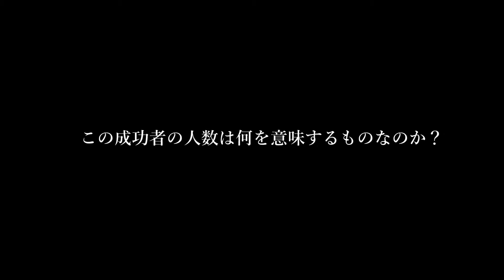【プロ直伝黄金？のカクテル】Klondike Cooler#クロンダイククーラー#一攫千金を目指して多くの人が飲んだカクテル＃cocktailinnovation＃60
今回紹介するカクテルは、クロンダイククーラーです。
ゴールドラッシュをご存じでしょうか、アメリカが有名ですが、それはカナダでも起こりました。動画内でも紹介していますが、多くの人が一攫千金を目指して金を掘りにいっため、クロンダイク川流域は都市ができ、金を掘って稼いだお金はその町で消費されたとのこと。
そうです、一番、お金を儲けた人は、金を掘った人ではなく、その人を相手に商売をした人だそうです。
とても、興味深い話でした。
このカクテルは、オレンジを使い、スパイラルピールとカナディアンウイスキーを使用しており、まさに黄金の色をしたカクテルです。当時の人たちは夢をみたり、失敗したり、どんな思いをして飲んでいたのでしょうか
さて、味の方は、ジンジャーエールとオレンジは相性良く、甘みと辛味とスッキリとした味ですね。
是非、ｂａｒで頼んでみてはいかがでしょうか
一攫千金の夢を考えながら飲んでみてはいかがでしょうか

搾りたてオレンジジュース ２０ml
カナディアンクラブ/ウイスキー 50ml(本来４５ml)
カリブシロップ 1tsp
ジンジャーエール(適量)

※動画内で紹介させていただく説は諸説ありますので、あくまでも参考程度で視聴をお楽しみください。

週に１回のペースにて動画をUP（アップ）していこうと思いますのでよろしくお願いします
こちらもオリジナルレシピのmaking（メイキング）動画です。

例：カクテルレシピの創作、お店のお酒のレシピの創作等

※過度な飲みすぎに注意しましょう。適度な量を楽しみましょう

※お酒は２０歳からです